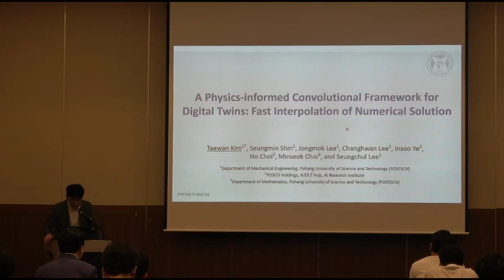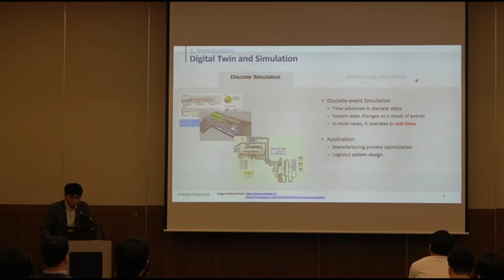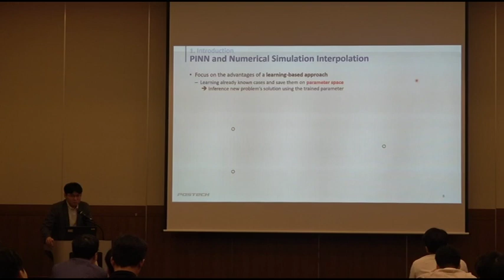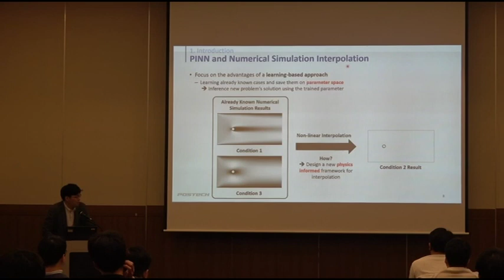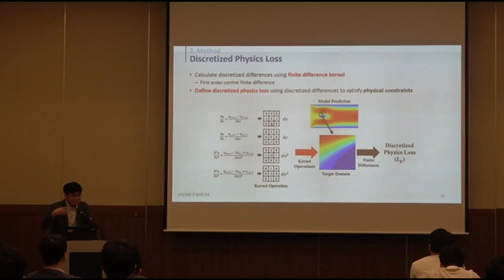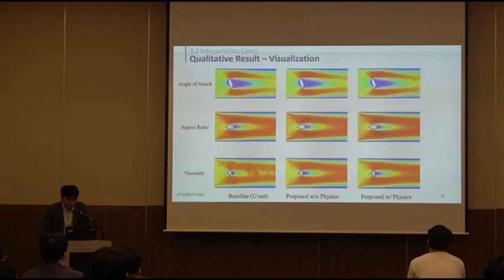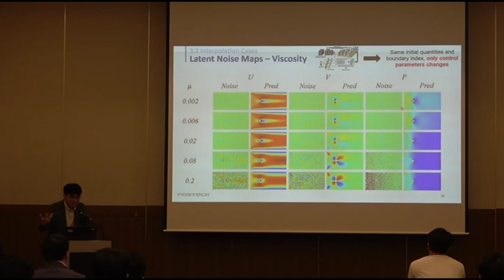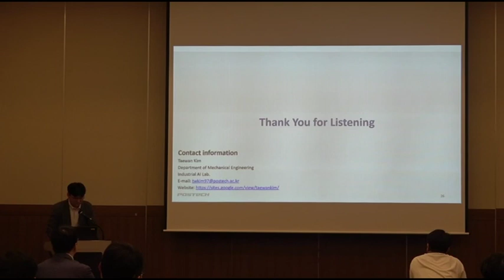[물리지식기반 인공지능] Physics-informed Convolutional Framework for Fast Numerical Simulation Interpolation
대한기계학회 CAE및응용역학 부문 2023년 춘계학술대회
산업인공지능 연구실 김태완 학생